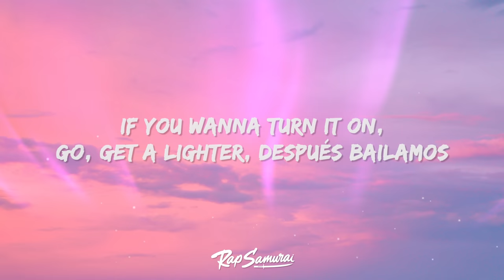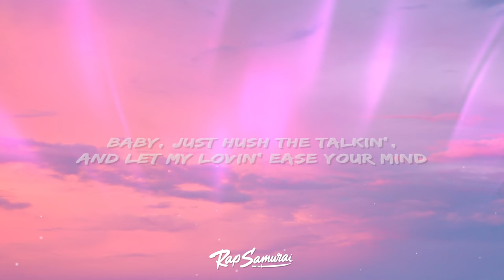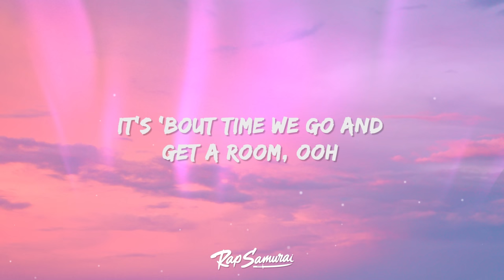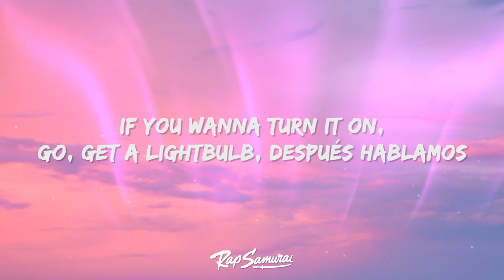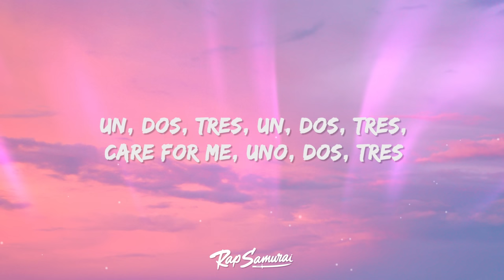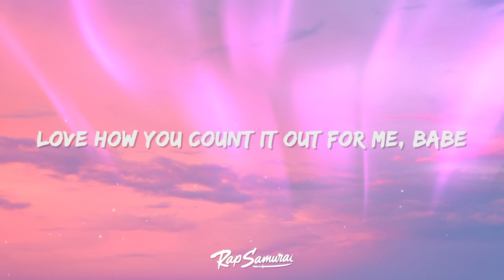Sofia Reyes - 1, 2, 3 (Lyrics / Letra) hola comment allez vous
Sofia Reyes - 1, 2, 3 Letra / Lyrics by Rap Samurai

🎵 Lyrics: Sofia Reyes - 1, 2, 3
[Intro: Jason Derulo, De La Ghetto]
Hmm
Sofía, feature his dear
¡De La!

Ooh